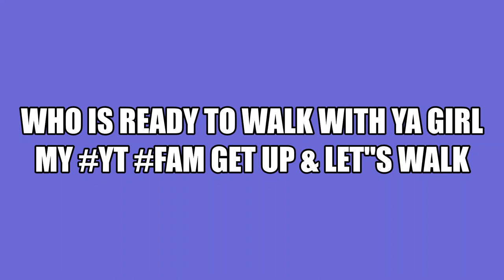LET"S GET OUR WALKING IN MY YT FAM SO GET UP OFF THAT COUCH & WALK WITH YA GIRL